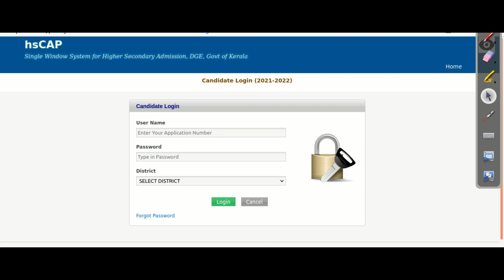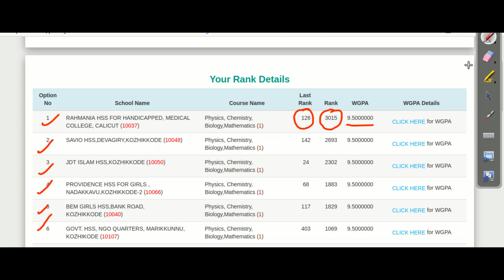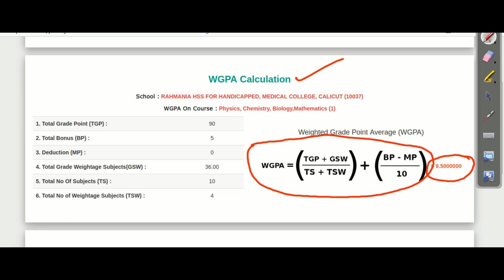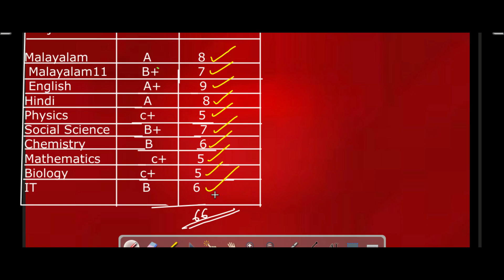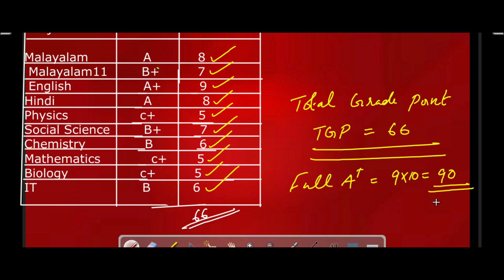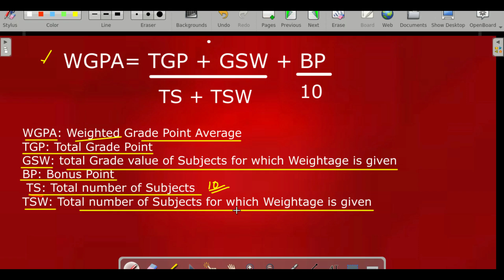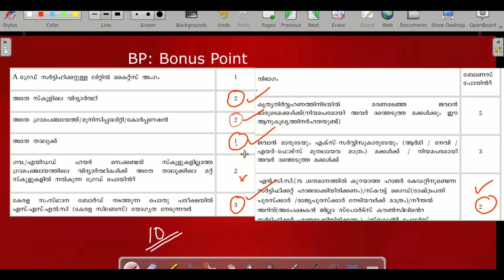PLUS ONE ADMISSION 2021/How to Calculate WGPA ? plus one admission 2021malayalam/plus one allotment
Comment on instagram we are ready to repl
എല്ലാവരും ഫൈനൽ കൺഫർമേഷൻ നടത്തിയോ എങ്ങനെ  ചെയ്യാം How to make final confirmation/

plus one admission 2021 kerala online registration last date
How to give plus one school code and course code
How to give plus one school code and  subject code
How to select plus one school code and course code
How to select plus one school code and subject code
How to fill plus one school code and course code
How to fill plus one school code and subject code
Plus one application 2020
plus one admission 2020 malayalam
plus one single window allotment 2020
how to fill application form of plus one admission
plus one allotment details malayalam
plus one ekajalakam
after sslc kerala
plus one result 2020
kite
itsvicters
plus one online classes
plus one admission process
plus one allotment transfer
kerala plus one admission
kerala plus two admission
kerala higher secondary
DHSE kerala
education portal
hscap
hscap.kerala.gov.in
singale window system